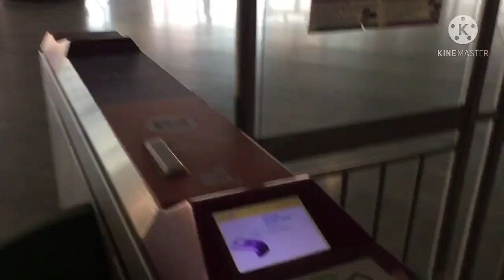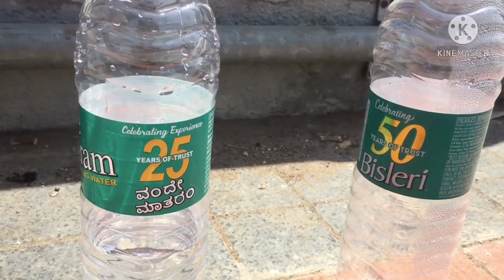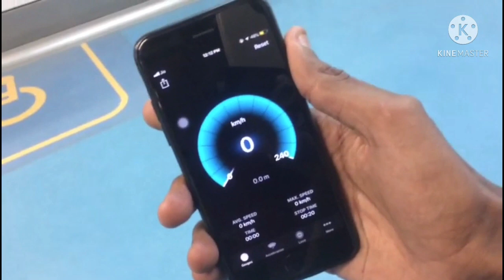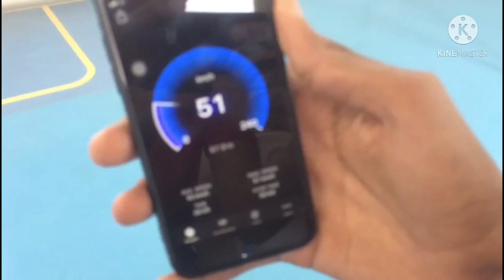Metro Journey & Our struggle!! 🥺😢Bisleri LOL😂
VLOG-10
14th February,2021
Bangalore.

Metro Journey & Our Struggle 🥺😢
  This journey was recorded on 14th feb,The journey was between Magadi Road to Majestic via City Railway.The journey was quite Okay but we faced some kindoff problems while shooting the vlog in the Metro Station premises, i don't why we were only stopped. In YT other creators shoot in station & they were not stopped only we were..

In this vlog you will see, the Journey in Metro & some measures to be followed in station. The struggle faced by us while vlogging. Besileri LOL!! Mini Market!! Valentine NIBBAS!! Speed Test!!

 Basically Majestic is the busiest bus station i Bangalore,were you can catch a bus to travel from one place to other i.e, any part of Bangalore or any part of Karnataka.

 In Majestic Metro station the security person stopped us for no reason, we asked a reason why we were stopped but he said don't talk much what i said do that..